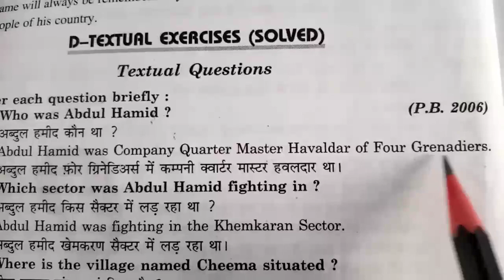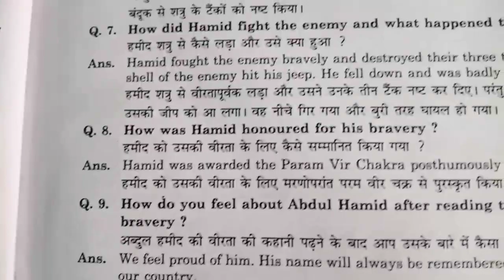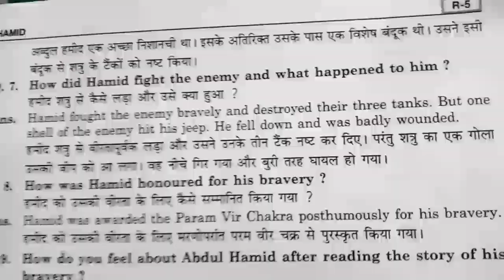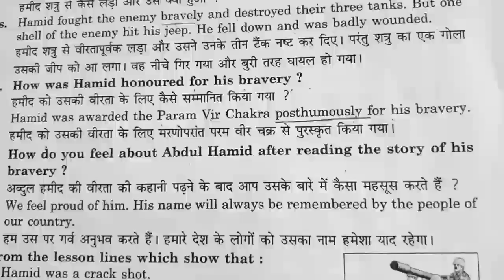Class 8th chapter1 Abdul Hamid question answers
class 8 lesson 1 english

class 8th lesson 1 abdul hamid word meaning in hindi

8th class english book chapter 1 abdul hamid question answer

8th class english book chapter 1 abdul hamid
8th class english book chapter 1 abdul hamid question answer
english lesson 1 class 8th abdul hamid
 Abdul Hamid class 8th

class 8 english chapter 1 abdul hamid question answer

class 8 english chapter 1 abdul hamid back exercise

class 8 english chapter 1 it so happened
class 8 english book it so happened chapter 1 question answer
english chapter 1 class 8
english chapter 2 class 8
honeydew class 8 chapter 1 question answer
class 8 english veer abdul hamid
naveeta pathak🥰
🙏🙏 thanxxx

abdul hamid lesson 8th class